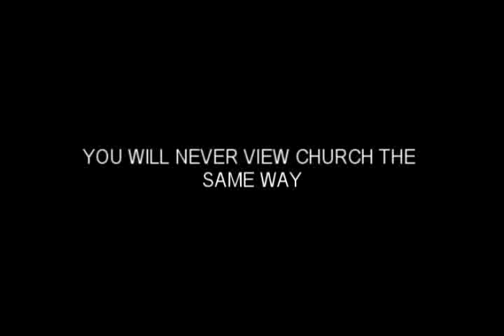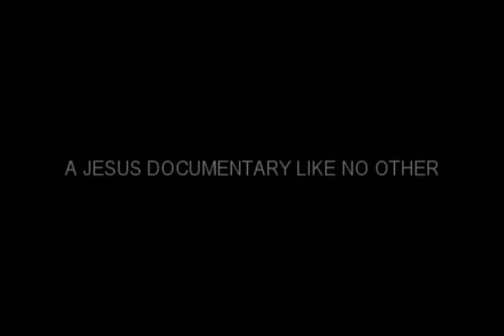AB Movie Promo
What happened after Jesus died? What took place throughout the course of history from then till now & how does it impact our walk with Christ today?